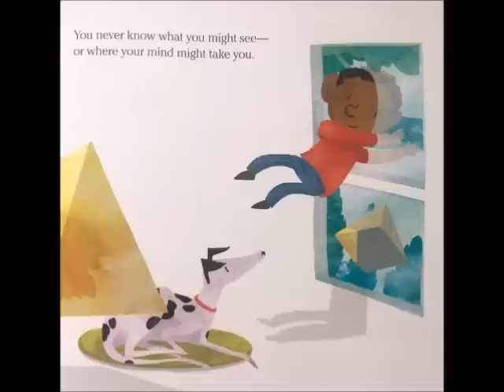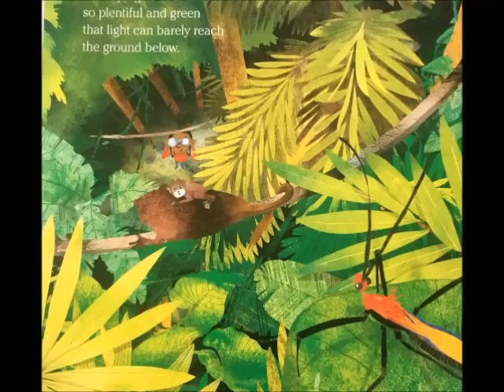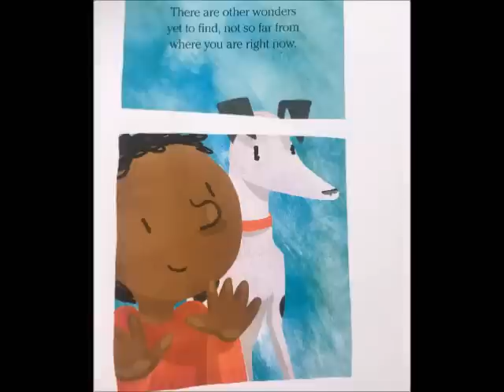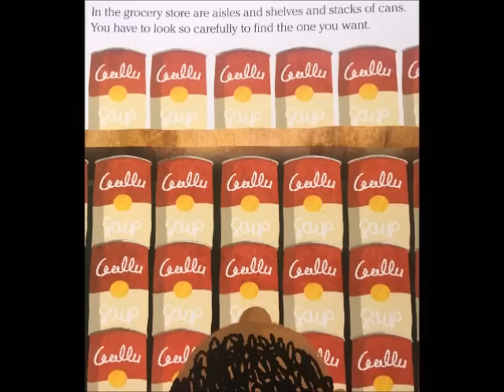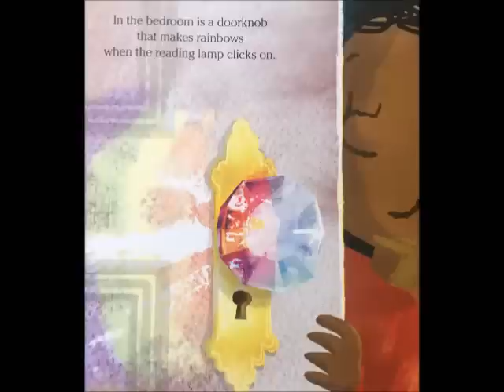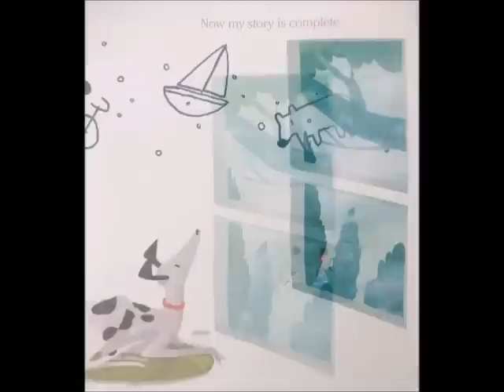📚Everywhere Wonder // A READ ALOUD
Everywhere Wonder
By Matthew Swanson
Illustrated by Robbi Behr

support this author and buy his books @

I do not own this book, this book belong to the author and illustrator